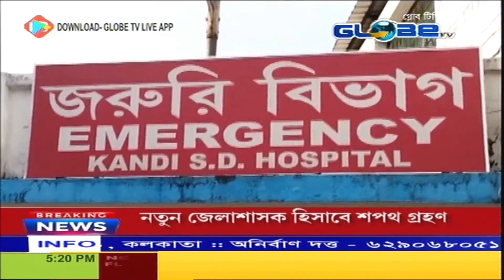বীরভূমে ময়ূরেশ্বর থানা এলাকায় পথ দুর্ঘটনায় আহত ৬